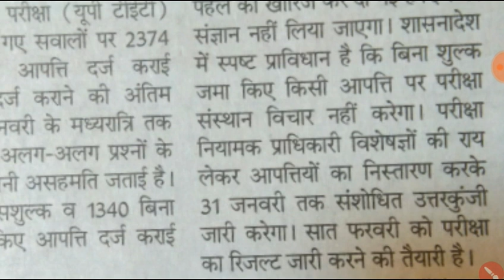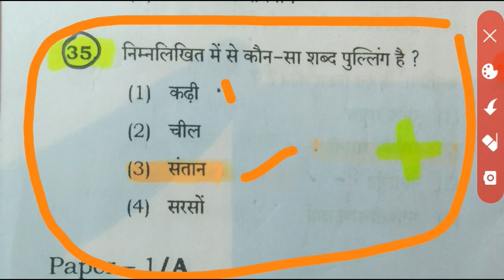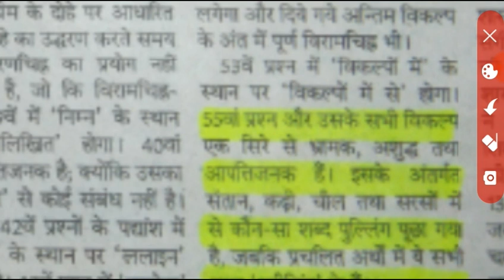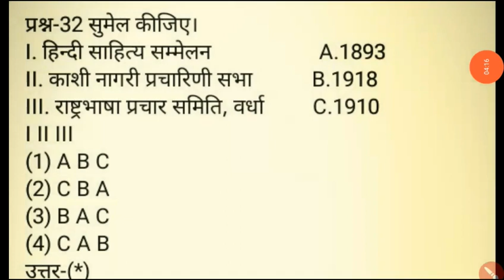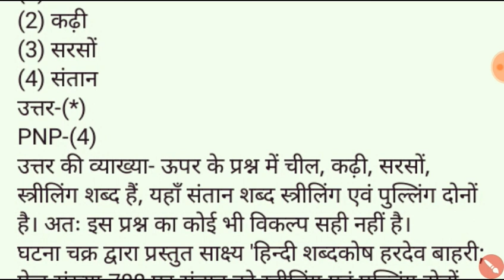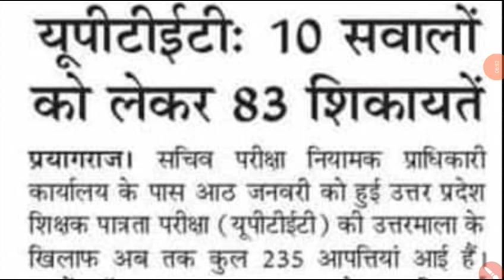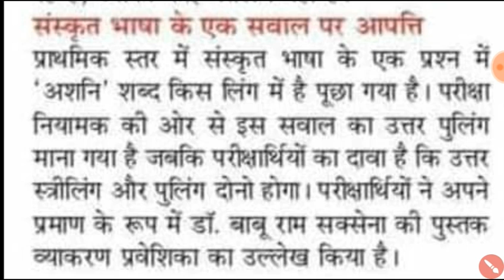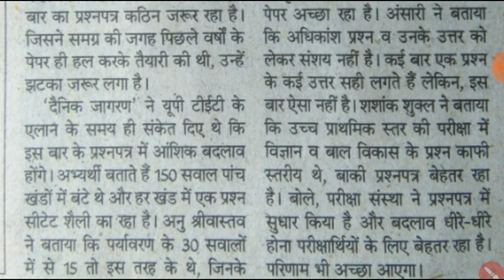UP TET जूनियर देखिए जूनियर में बढ़े कितने क्वेश्चन PRIMARY कितना question कॉमन हुऐ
नियामक आयोग यूपीटेट की सूत्रों के हवाले से खबर जूनियर में 2 प्राइमरी में 4 क्वेश्चन होंगे कहां देखी बुरी रिपोर्ट वायरल न्यूज़